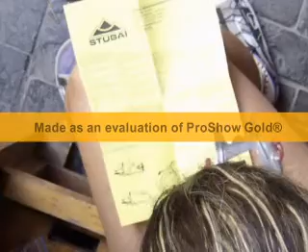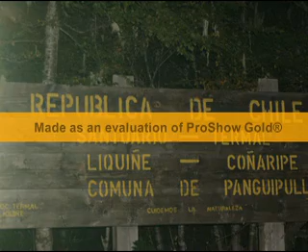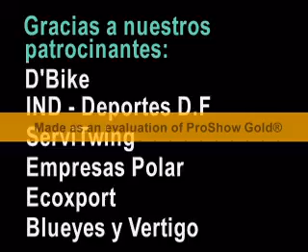Hilenia Andrades Parte 2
Team Ecoxport - D'Bike - Servitwing. 4 integrantes en la Carrera mas fuerte del Continente Desafio Los Volcanes